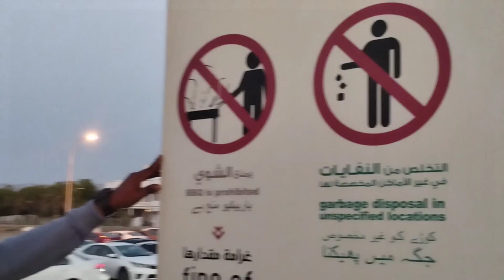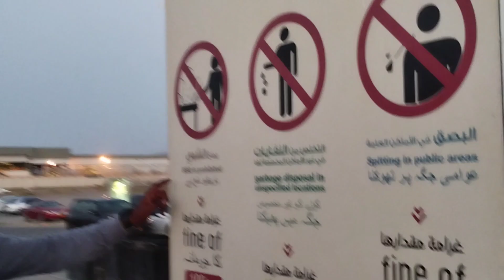ഒമാനിലെ ഒരു ബീച്ചിൽ പോയപ്പോൾ | AL GHUBRA BEACH IN MUSCAT-OMAN | THE LONGEST BEACH IN OMAN.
In this video, I have shared some beautiful moments I spend on Ghubra Beach, which is located at the heart of the capital city of Oman. The beach is one of the most beautiful beaches in the Oman country. I have witnessed that a lot of facilities were provided by Municipality for the visitors. The beach is giving a very calm atmosphere, the longest area is there for walking, the separate spaces are provided for playing of Volly ball, basketball & children and a separate area is provided with interlock bricks for pedestrians, in this area also the people choosing for exercise and jogging. The children's park area is provided with some types of equipment and is decorated with beautiful grass & many planets are there with beautiful flowers. The visitors should follow some public instructions, which instruction are mentioned and displayed in many areas of the beach.

Courstesy : @nandhums1133